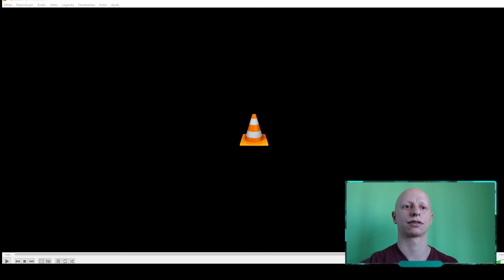Parte 2 React Spooky Falando Sobre sua Internação no Inteligência Ltda do Rogério Vilela | Ivens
Rodrigo, o clarividente do Spooky Houses visita a casa de Rogério Vilela e eles batem um papo sobre espíritos, religiões e mistério.

Durante a conversa ele contou sobre sua internação no hospital. Falou sobre as Fisioterapeutas, os cuidados de enfermagem, conversa com o médico.

Aproveitei pra fazer alguns comentários em cima das falas do Spooky.